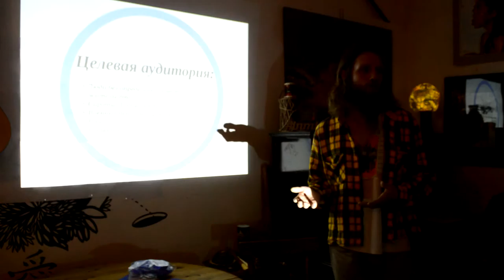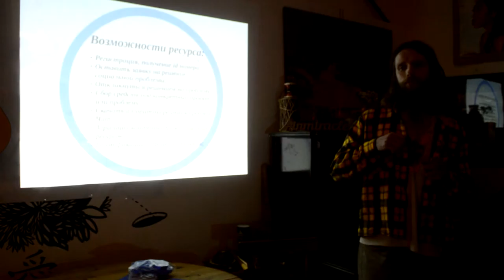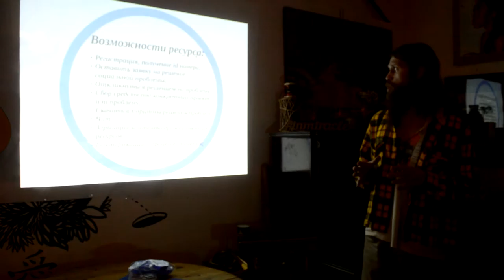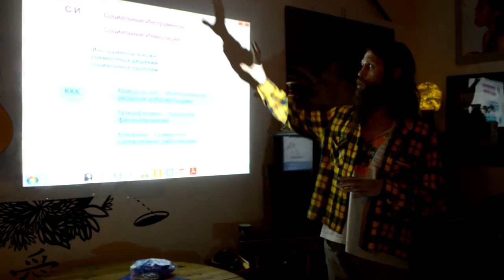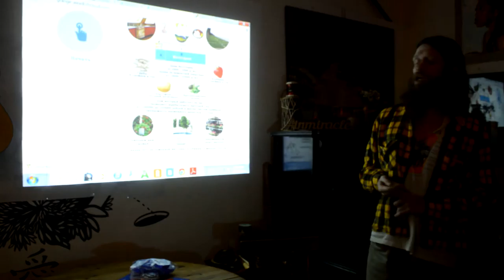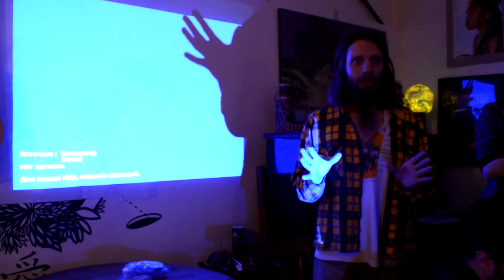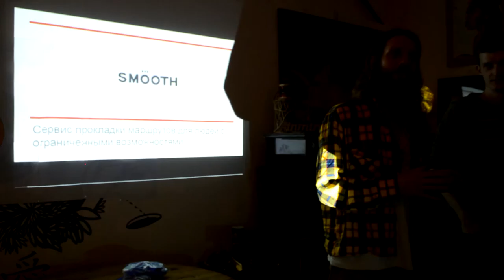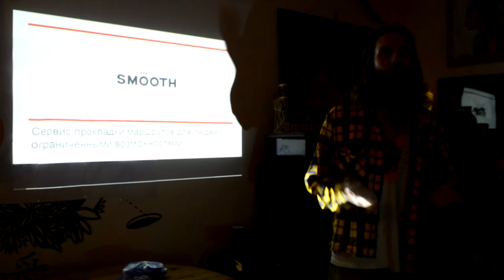Защита проектов. Часть 2. Проект "Биржа совместных решений социальных проблем"